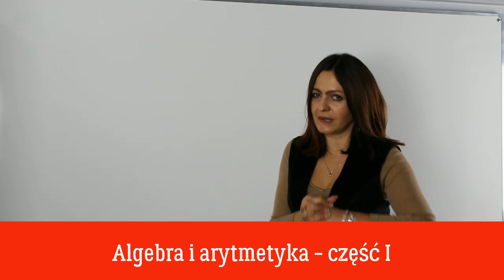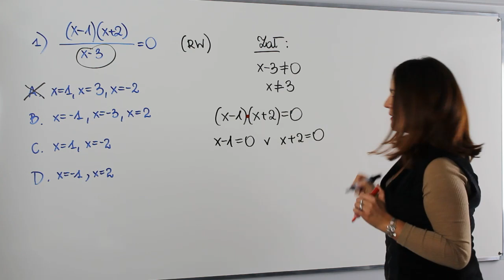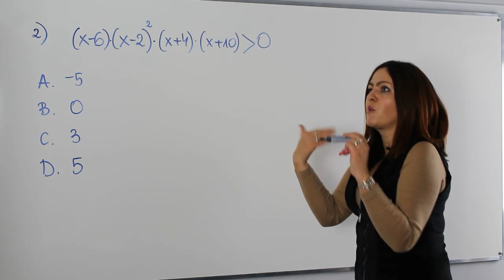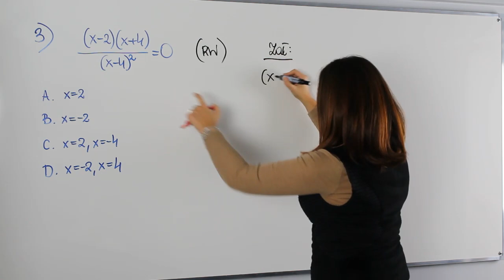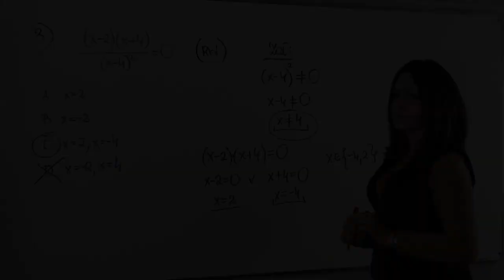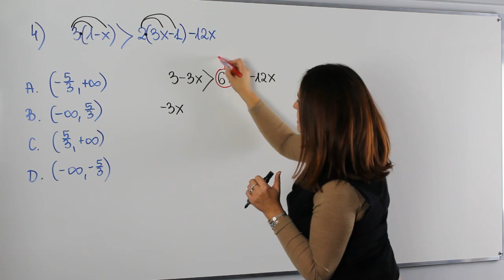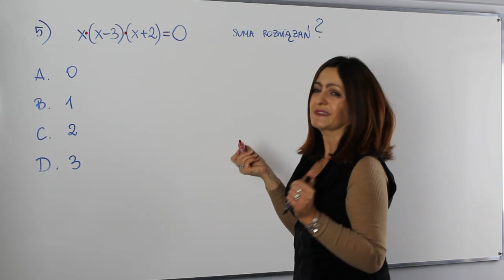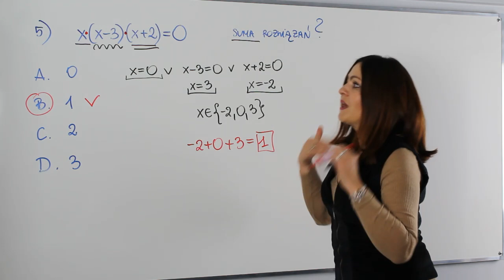A co było na maturze? - Równania i nierówności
Witam w nowej serii odcinków powtórek do matury. Na dzisiejszej lekcji powtórka z równań i nierówności.

Serdecznie zapraszam!!!